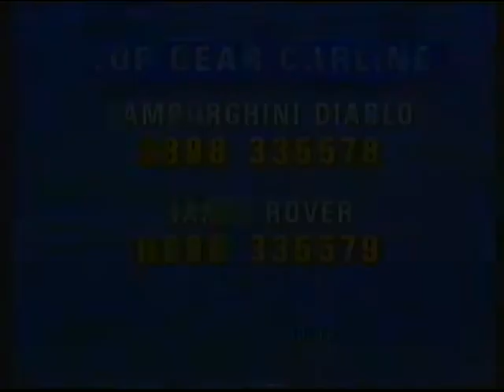BBC2 | continuity | 11th October 1991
End of Top Gear
BBC2 slide: The Power And The Glory
BBC RADIO 1 promo
BBC2 promo: Friday evening
BBC2 "copper cut-out" ident: Thunderbirds